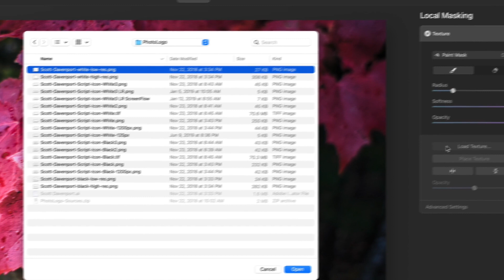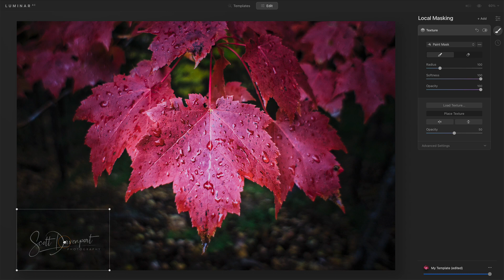How To Add A Watermark In Luminar AI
SAVE $10! Use offer code SDP10 at checkout.

Adding watermarks with Luminar AI just got a whole lot easier with Luminar AI Update 2. The Texture option in Local Masking now supports transparent PNG files. Add your photo logo or signature as a texture, scale and reposition it, and you are done! I’ll show you how in this video.

00:00 How To Add A Watermark In Luminar AI
00:30 Save $10! Luminar AI Discount Code SDP10
00:44 Add The Watermark
01:10 Reposition And Scale The Watermark
01:28 Set The Opacity Of The Watermark
01:45 Wrap-up